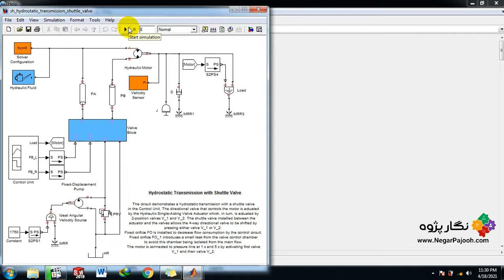Hydrostatic Transmission with Shuttle Valve -MATLAB